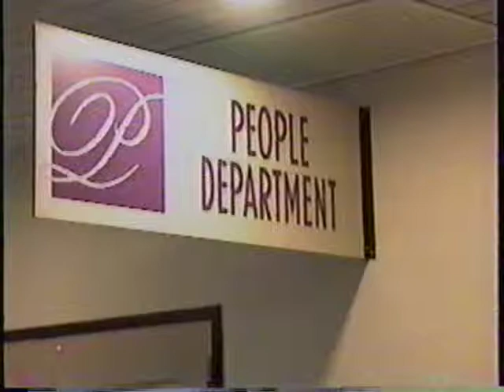Southwest Herb Kelleher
Thanks to KTVU 2